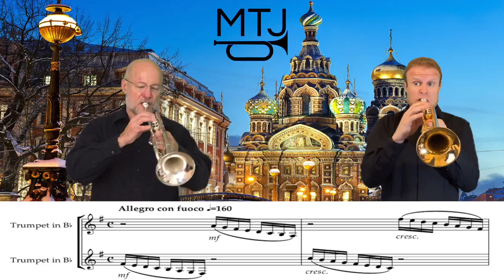Tchaikovsky Symphony 4 Excerpt Duet Feat. Robert Smith and Jesse Cook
Tchaikovsky Symphony No. 4 band transcription excerpt Trumpet Duet featuring Robert Smith, Principal Trumpet of the Florida Orchestra and Jesse Cook, Assistant Professor at the University of Central Florida.

Duet by Davy Dearmond
Audio by Ryan Brewer
Video by Kevin Paul